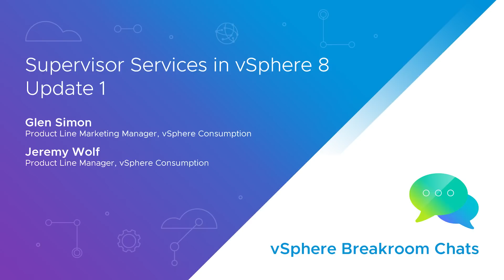VMware vSphere Breakroom Chats | Episode 20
vSphere 8 Update 1 expands the availability of Supervisor Services to anyone who has access to vSphere's Kubernetes integration. In this Breakroom Chat, Jeremy Wolf explains how Supervisor Services will enable organizations to more easily evolve their on-prem or private infrastructure into a fully-functional IaaS platform.